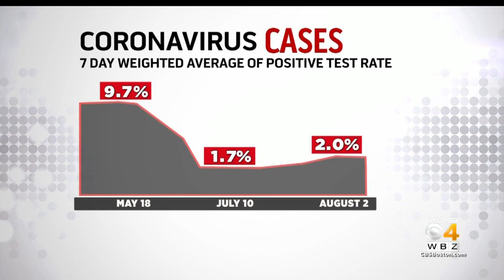Coronavirus Clusters Likely A Contributing Factor To Cases Creeping Up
State officials are now urging residents remain vigilant, and continue to wear their masks, in an effort to avoid a resurgence. WBZ-TV's Anaridis Rodriguez reports.